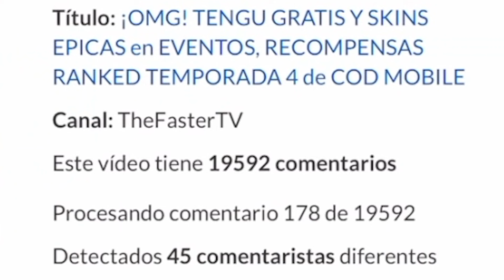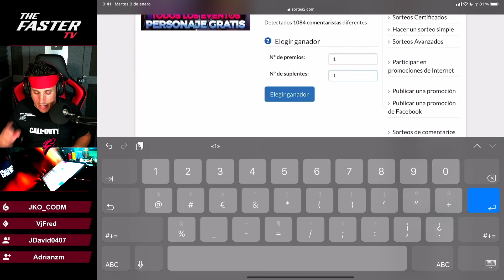¡ATENCION! POCAS HORAS para la TEMPORADA 4 y MUCHAS COSAS GRATIS en COD MOBILE